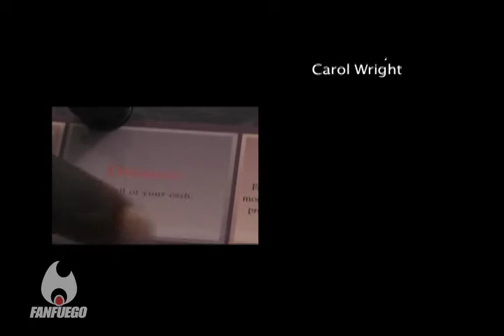2008 NFL Draft - The Road to Sundays "Stephen Sene" Episode #8 HD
Stephen Sene, Liberty University Offensive Tackle, talks about how family crisis and personal challenges have impacted his football career. And how his faith and his family inspire him to go after the dream of playing in the NFL.